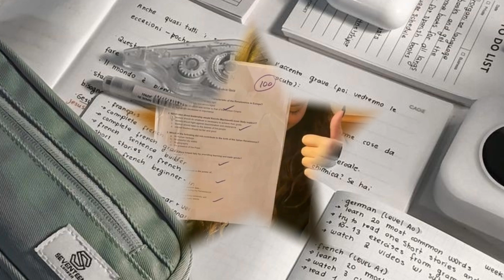teachers are gonna be so shocked with this academic comeback.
𝙙𝙚𝙨𝙘𝙧𝙞𝙥𝙩𝙞𝙤𝙣

𝚝𝚑𝚒𝚜 𝚜𝚞𝚋𝚕𝚒𝚖𝚒𝚗𝚊𝚕 𝚒𝚜 𝚊𝚋𝚘𝚞𝚝 𝚜𝚝𝚞𝚍𝚒𝚎𝚜 𝚊𝚗𝚍 𝚒 𝚔𝚒𝚍 𝚢𝚘𝚞 𝚗𝚘𝚝 𝚝𝚑𝚒𝚜 𝚒𝚜 𝚜𝚘 𝚙𝚘𝚠𝚎𝚛𝚏𝚞𝚕𝚕 𝚒 𝚖𝚎𝚊𝚗𝚗𝚗 𝚒𝚏 𝚢𝚘𝚞 𝚕𝚒𝚜𝚝𝚎𝚗 𝚝𝚘 𝚝𝚑𝚒𝚜 𝚢𝚘𝚞 𝚖𝚒𝚐𝚑𝚝 𝚐𝚎𝚝 𝚒𝚗𝚜𝚝𝚊𝚗𝚝 𝚛𝚎𝚜𝚞𝚕𝚝𝚜 𝚊𝚗𝚍 𝚢𝚘𝚞 𝚐𝚎𝚝 𝚏𝚞𝚕𝚕 𝚖𝚊𝚛𝚔𝚜 𝚎𝚟𝚎𝚗 𝚗𝚘 𝚜𝚝𝚞𝚍𝚢!!

ೃ⁀➷𝙗𝙚𝙣𝙚𝙛𝙞𝙩𝙨📚.

- you have the best academic comeback ever
-everyone is shocked ny your results
-you get full marks effortlessly
-your parents are proud of you
-you always get your desired marks
-your teachers give you full marks on your exam
- your teachers always complement you on how good you do in exams.
-you have done all the answers in correct in the exam
-the teacher always marks every wrong answer as correct and gives you full marks.
-the teacher loves you and complements you.
- you get the highest marks in the whole school

reminder:💘 these are not the affs, just the benefits!

tagsss